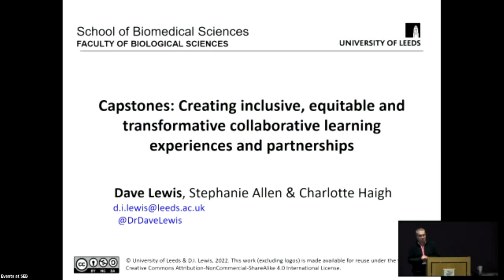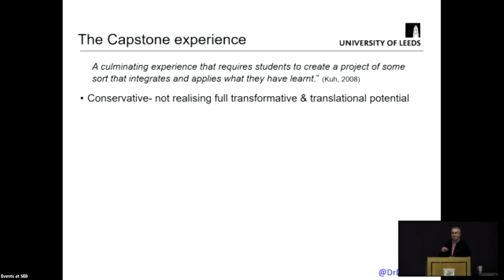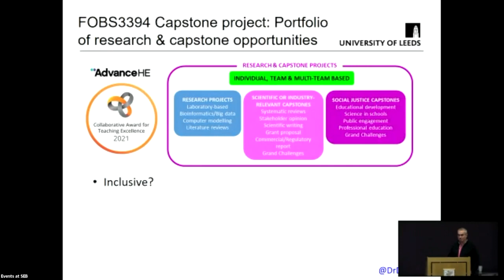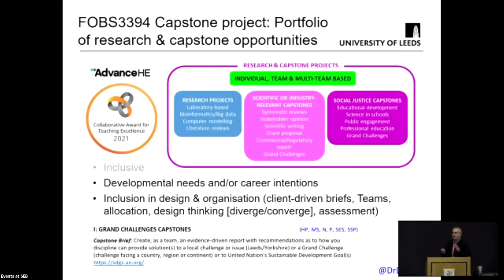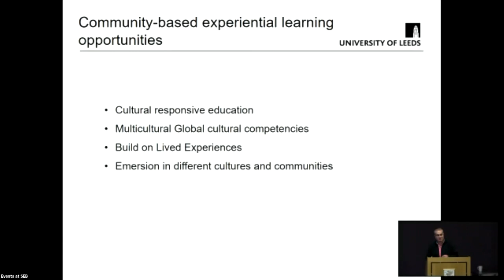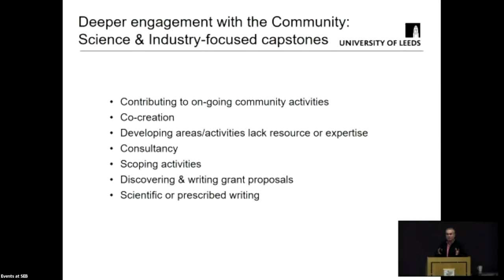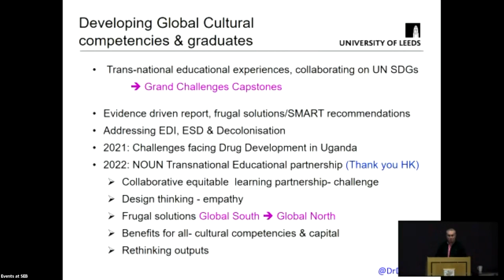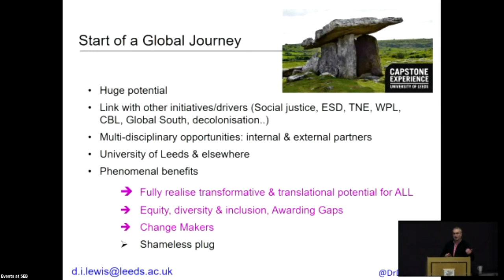Capstones; Creating inclusive, equitable and transformative learning experiences by Dave Lewis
Part of the SEB OED Symposium event: "Decolonising and diversifying biosciences education"